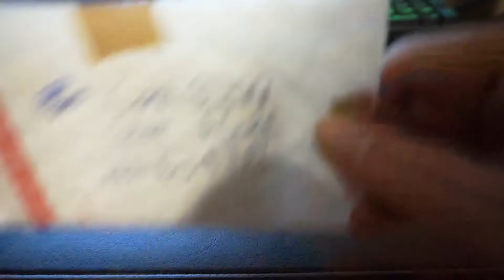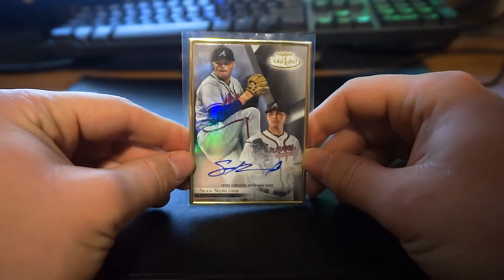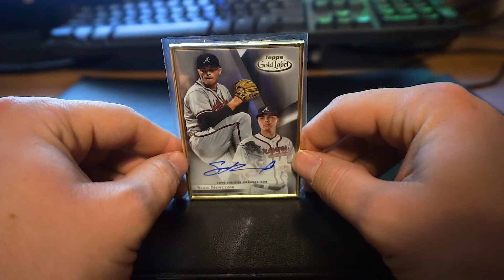My First Gold Framed Auto! eBay Steal of the Week Ep 6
While it isn't the biggest name nor one of my all-time favorite players, a gold framed auto is a gold framed auto!

Also, I feel lowkey guilty because this series is very similar to Vikings95's "eBay card of the week" so be sure to give him and his awesome channel a follow!